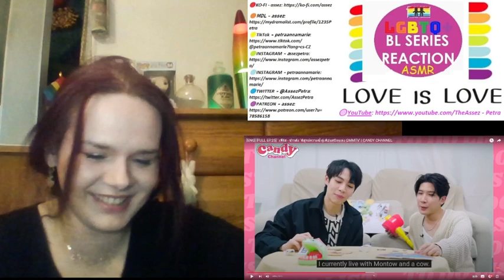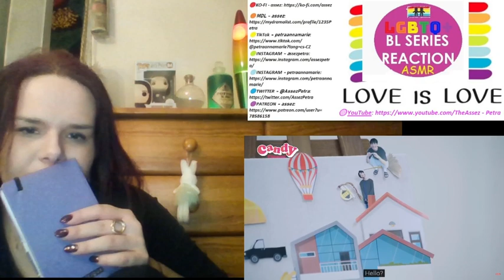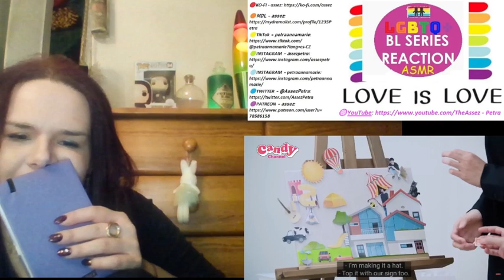【FIRSTKHAO】 [FULL EP.25] ' เฟิร์ส - ข้าวตัง 'พิสูจน์ความซี้ คู่เพือ่นสนิทแห่ง GMMTV' REACTION 👁️👁️